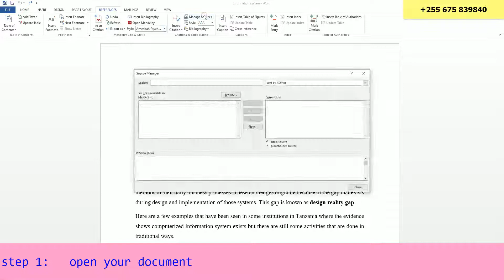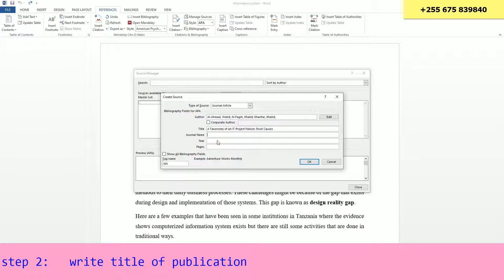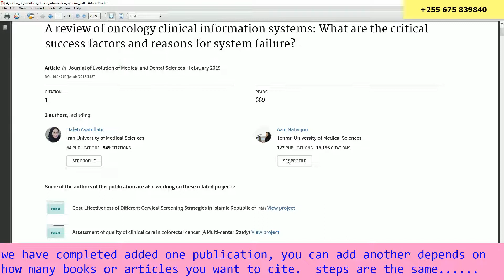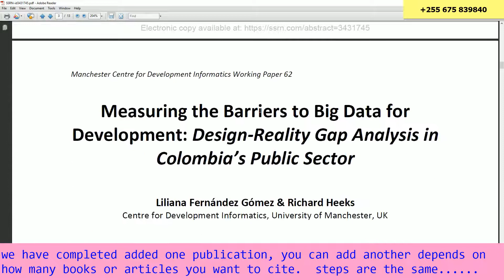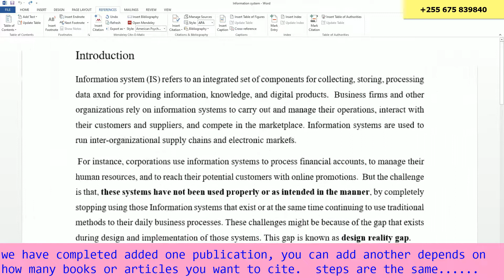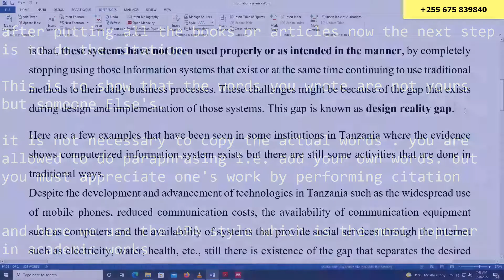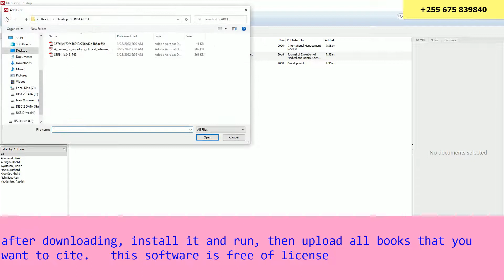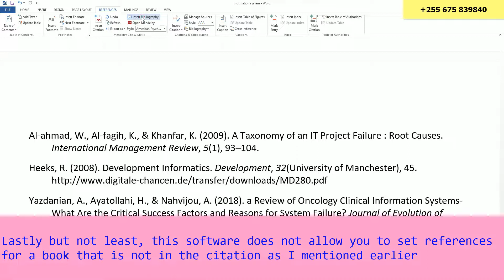how to put references and citations in the Academic Document report or School Assignment